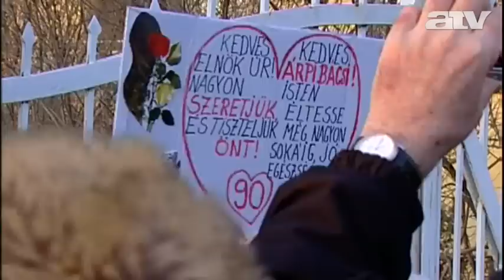„Vissza, Vissza!" Göncz Árpád születésnapi köszöntése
A csütörtöki közös éneklés után péntek délután több száz ember gyűlt össze a rendszerváltás utáni első köztársasági elnök háza előtt, hogy kedvenc dalával köszöntsék a pénteken kilencvenéves Göncz Árpádot.